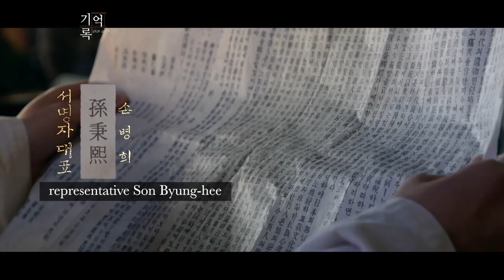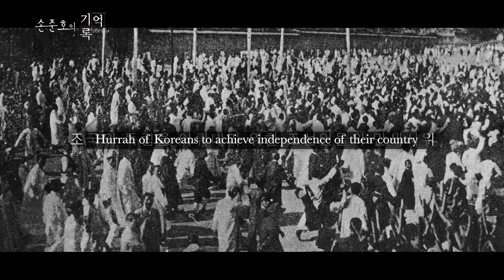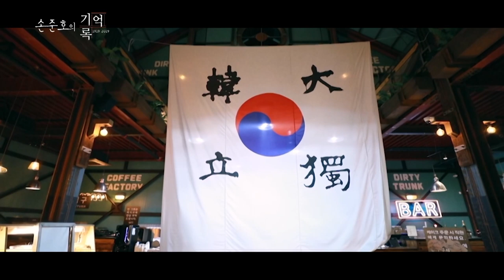[Memory Book] Son Jun-ho’s Memory Book of Uiam Son Byung-hee - 손병희X손준호 [Sub. ENG]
Son Jun-ho’s Memory Book of Uiam Son Byung-hee

Flash mob performance met by Uiam Son Byung-hee, the leader of the March 1st movement, and musical actor Son Jun-ho. As the March 1st movement is reenacted, citizens witness the will of independence of Uiam Son Byung-hee.